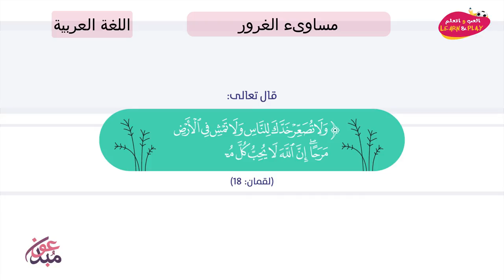مساوىء الغرور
играй_учись_хейсама_ сархана
LearnAndPlay_Haytham_ Sarhaan